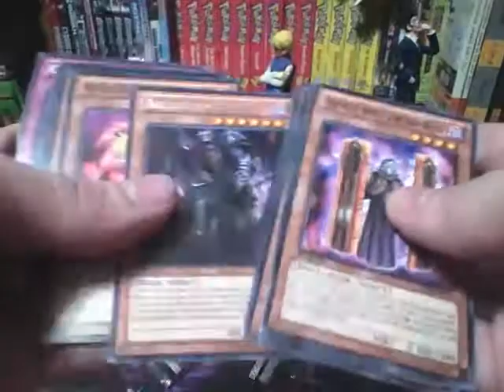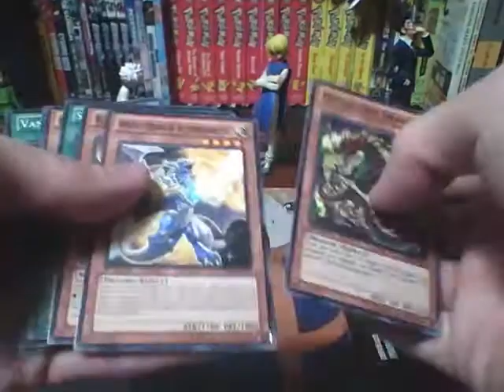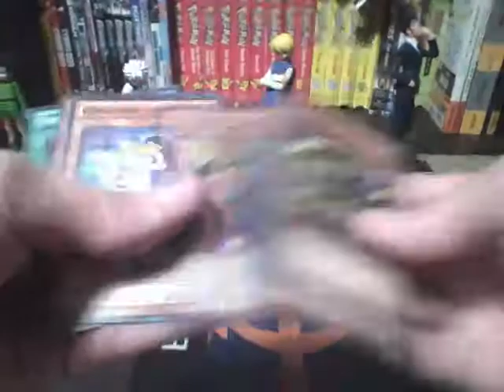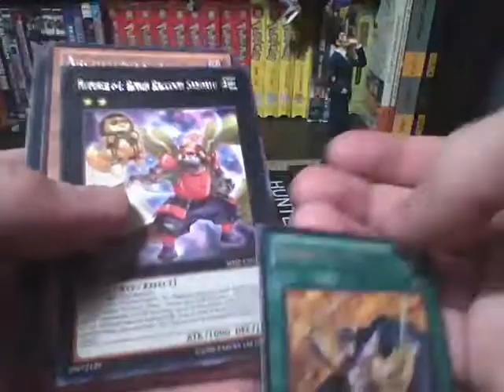Opening 4 Packs Of Yu-Gi-Oh! Shadow Specters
everything is for trade

Priority Wants

x2 ghostrick lantern
x1 ghostrick ghoul
x2 ghostrick alucard
x2 recurring nightmare

mid wants
x1 vampire takeover
x2 vampire sorcerrer
x1 vampire dragon
x2 shadow vampire
x3 reckless greed
x3 jar of greed
x2 crimson knight vampire bram
x2 gravekeeper servent
x1 allure of darkness

low wants
x2 mirror force
x1 pot of duality
x1 solemn warning
x2 dicephoon
x2 fencing fire ferret
x3 gagaga girl
x1 gagaga girl japaness verison